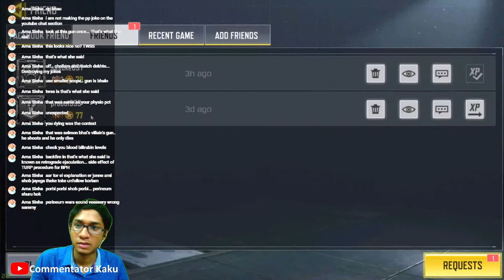Late night noob CODM rank push stream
Samannay Das

As of information about myself: I am a first proff. medico at College of Medicine and JNM Hospital